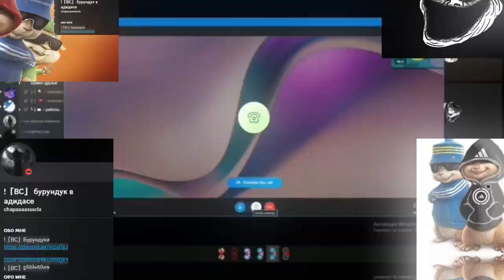zx - moskva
i🖤🖤m discord chapaaaasssclx

prosto dlya tt

BY burunduki